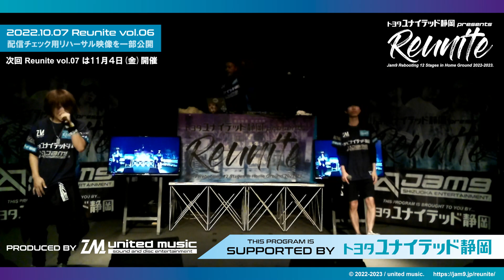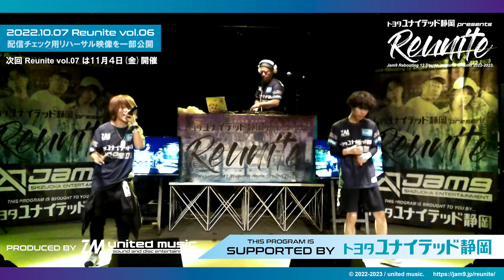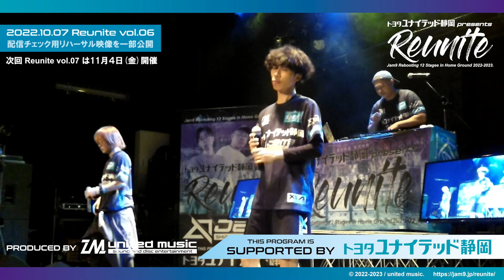【配信チェック用リハーサル映像を公開】Jam9 / waves (2022.10.07 トヨタユナイテッド静岡 presents -Reunite vol.06-)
2022年10月７日(金曜日)にライブハウス浜松窓枠で行われたJam9の12ヶ月連続公演「Reunite」vol.6にて、配信チェックのリハーサルで保存された映像データから「waves」をお届けします。
席数を絞った有観客とライブ配信を並行で行うJam9の12ヶ月連続公演「Reunite」詳細は…
をご確認下さい。